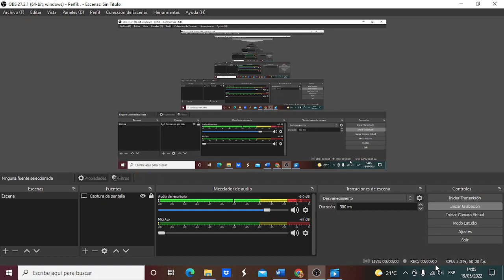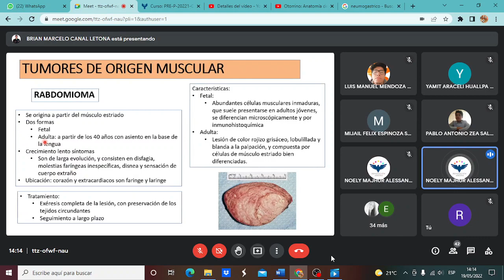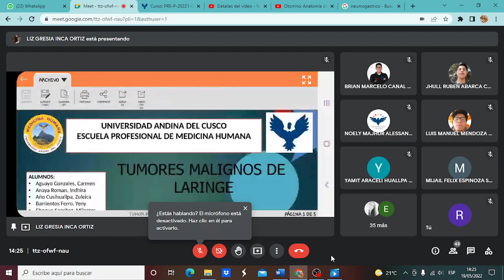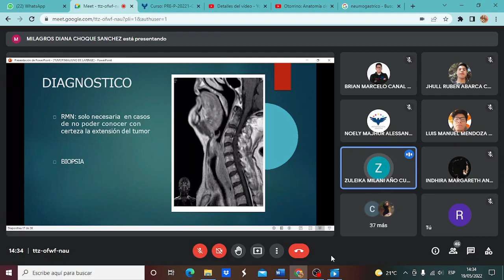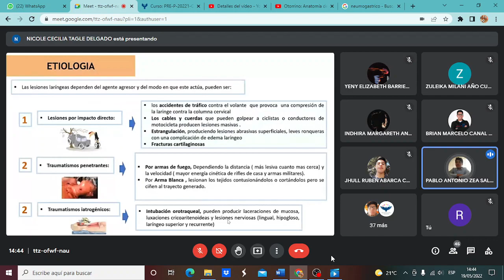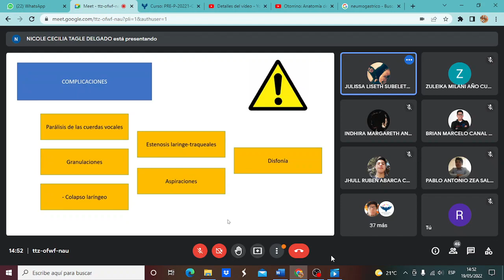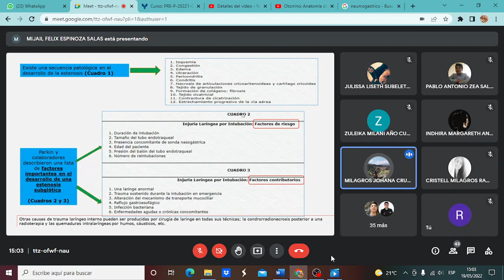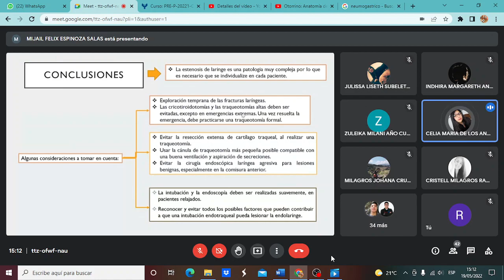Otorrino; Tumores de laringe